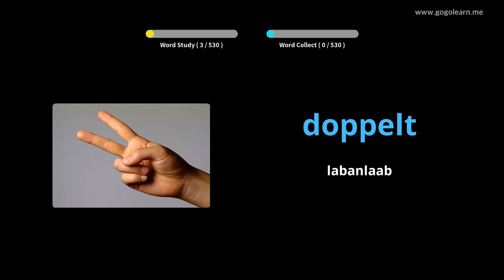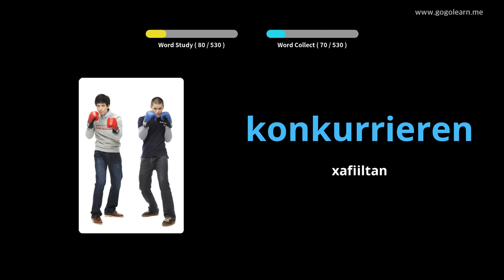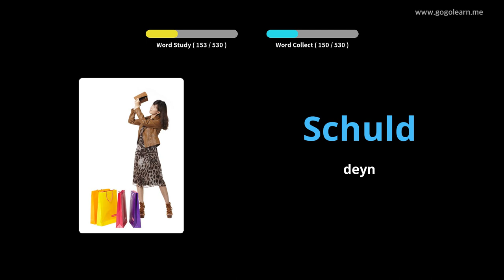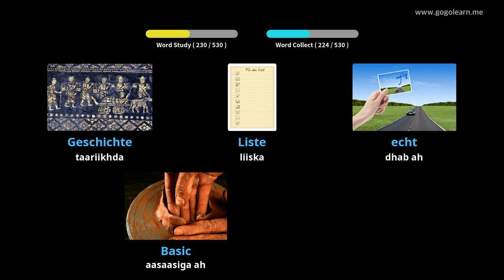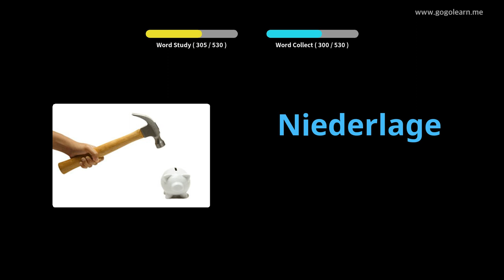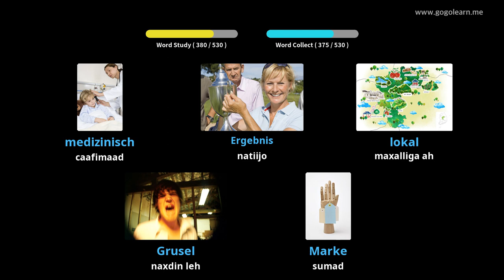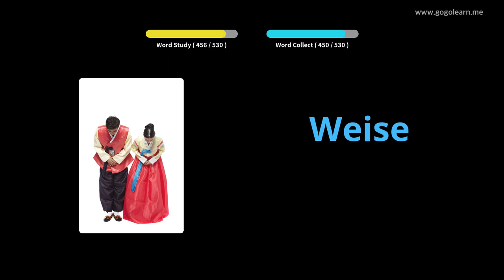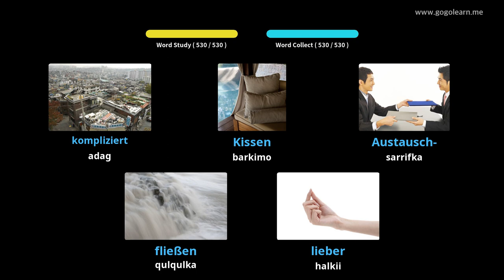Erayada Jarmalka ee Dugsiga Sare ee Aasaasiga ah ee Jarmalka |Golearn